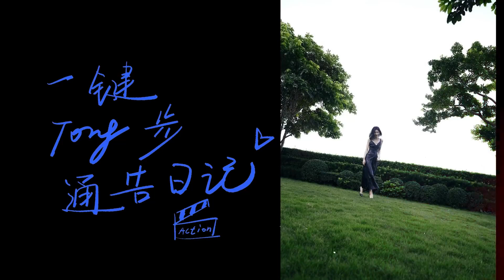周雨彤-鲜花和晚风，一起共赏惬意午后